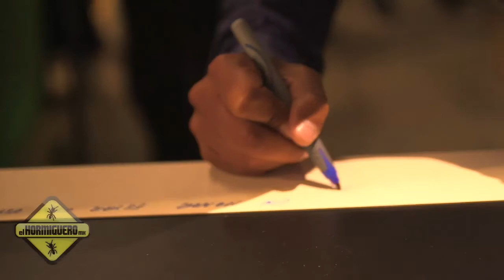Tenemos un par de tenis autografiados por Jaime Lozano para ti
Tenías que ser seguidor de El Hormiguero Mx en Facebook, emplear el IluminemosDeAzul y grabarte dominando una pelota mientras ves El Hormiguero Mx con una duración máxima de 2 minutos, la persona que más dominadas tenga en el video se llevará los tenis.

Tienes hoy de 8:30 a 10:30 pm